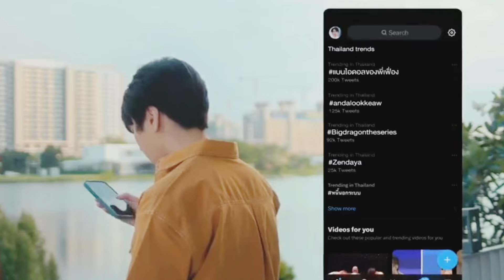city of stars bl ep 2 eng sub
Hello friend watch here  short explanation of new Thai BL Series"City Of Stars"

Country: Thailand
Episodes: 12
Title:  City Of Stars
Cast: Job Krisz Ahandrik As Fueangnakhon
          Porsche Sitha Kanchana-alongkorn As               Krommatha